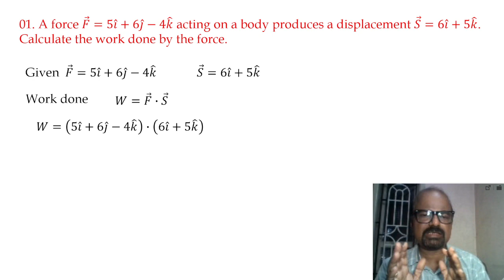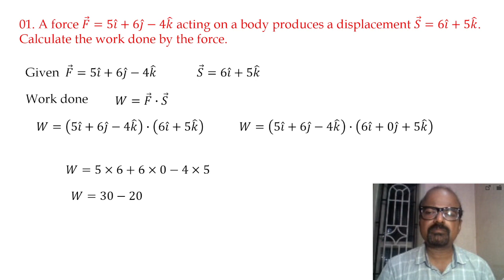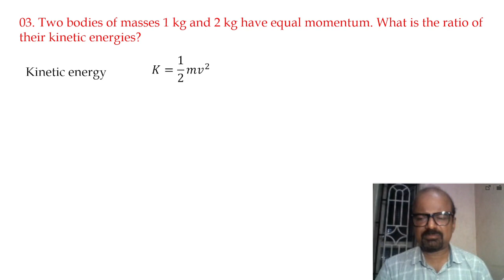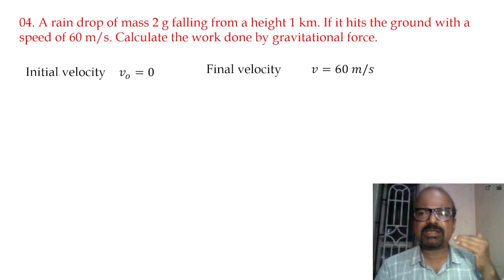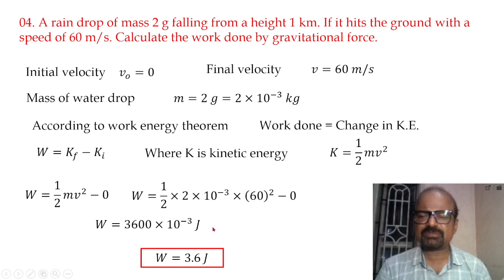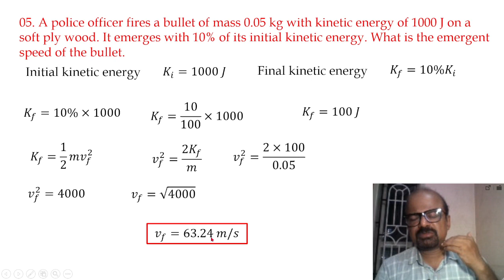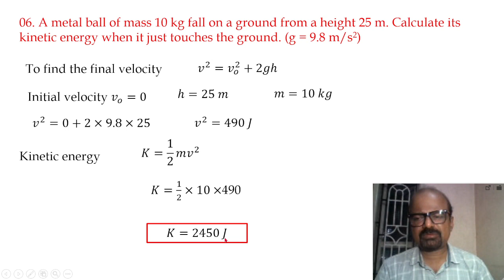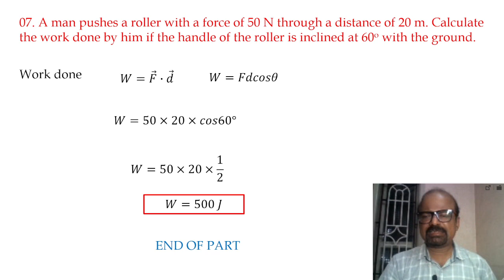3 MARKS NUMERICAL PROBLEMS. WORK, ENERGY AND POWER. EXAM PREPARATION 2023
3 marks numerical problem
first pu